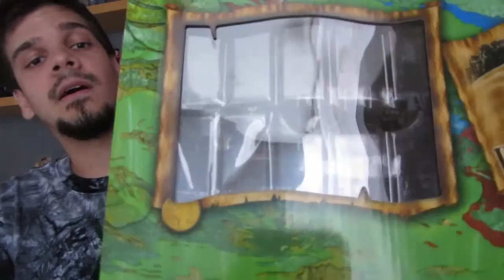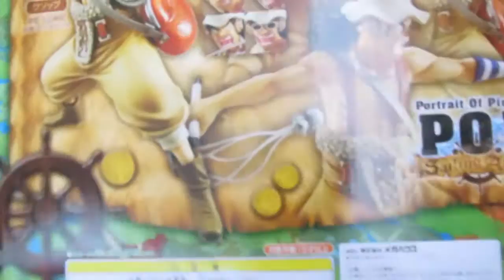All Blue Figure Review - PoP Usopp Sailing Again